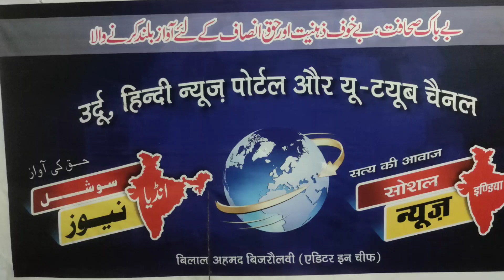تلاش گم شدہ तलाश ए गुमशुदा। gum shudah